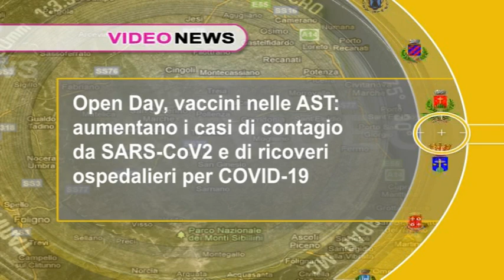Video News 14 dicembre 2023